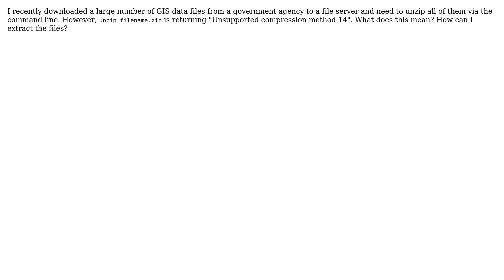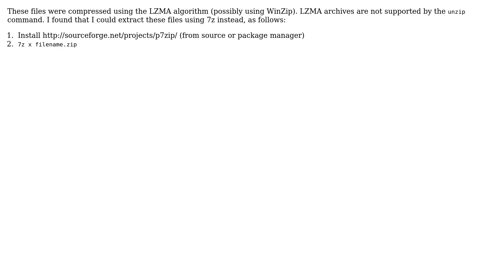Unzip returns "Unsupported compression method 14" (2 Solutions!!)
Unzip returns "Unsupported compression method 14"

With thanks & praise to God, and with thanks to the many people who have made this project possible! | Content (except music & images) licensed under CC BY-SA | Music | Images & others | With thanks to user user881495 user Miles Erickson user Hennes and the Stack Exchange Network Trademarks are property of their respective owners. You are responsible for your own actions.